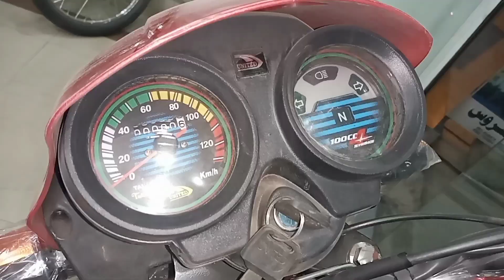United 100cc Bike 2022 Model Alloy wheel + Self Start